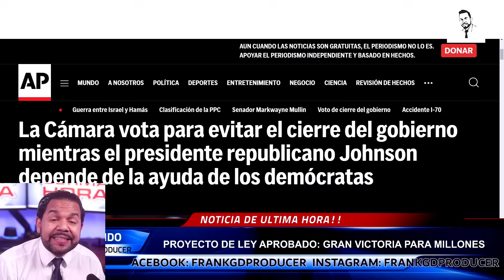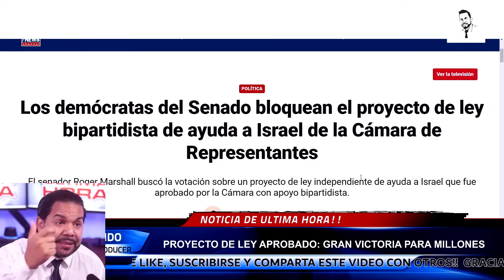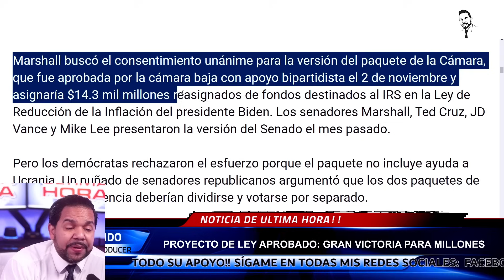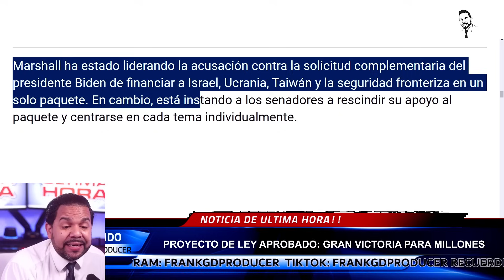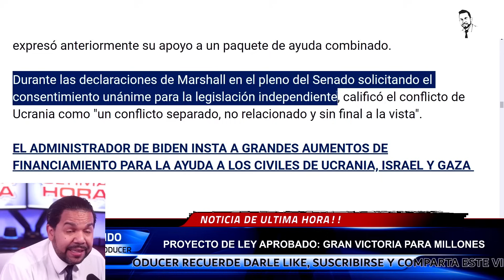Proyecto de ley APROBADO: La Casa Blanca ESTÁ DE ACUERDO... Gran Victoria Para Millones